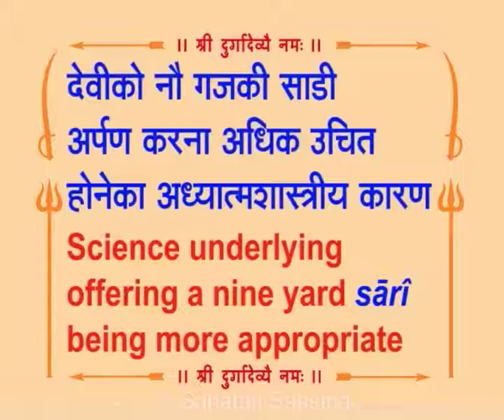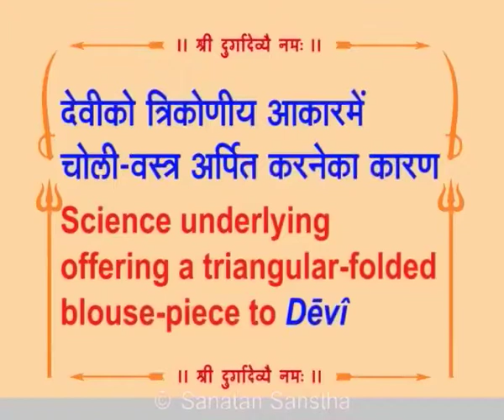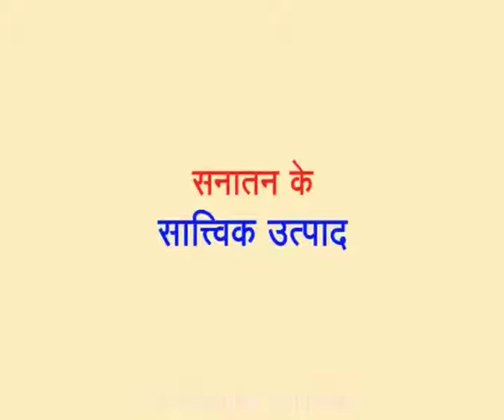NAVARATRI HINDI VIDEO - 12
इस वीडियोमें देखें देवीको नौ गजकी साडी अर्पित करनेका अध्यात्मशास्त्रीय आधार !

Learn about  Science underlying offering a nine yard saree in this video.